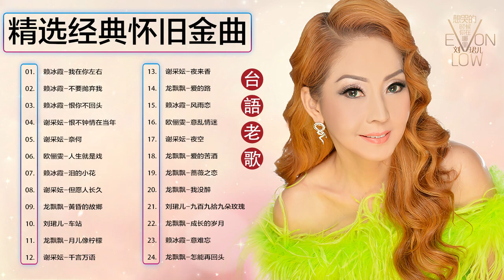【经典金曲】70、80、90年代 懷舊經典老歌：赖冰霞 Peggy Lai／谢采妘 Xie Caizhen／刘珺儿 Evon Low／龙飘飘 Long Piao Piao💕老歌会勾起往日的回忆